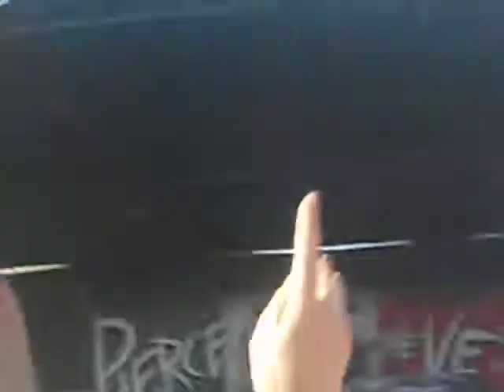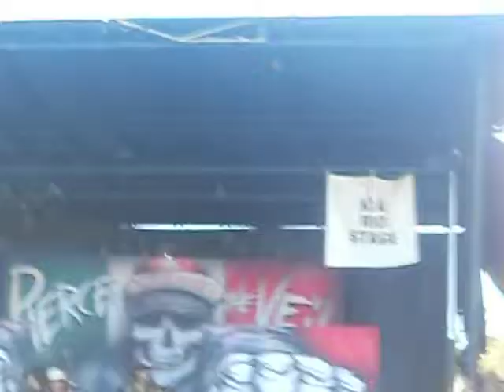pierce the veil-besitos, warped tour ventura 2012